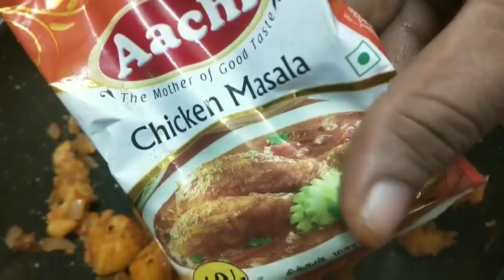டிபன்பாக்ஸ் காலியா தான் வரும், instant tiffin box recipes